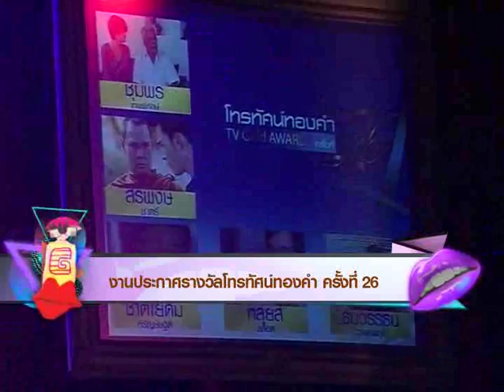Gossip Teen News งานโทรทัศน์ ทองคำ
Gossip Teen News งานประกาศรางวัล โทรทัศน์ ทองคำ